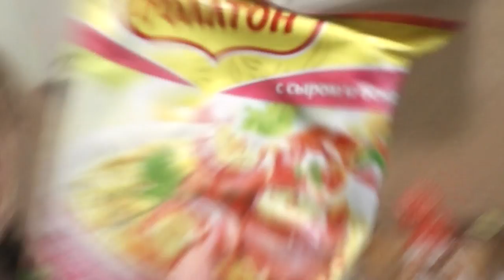VLOG: Кубок Академии Конного Спорта, 31-6 ноября, 2016/2 часть